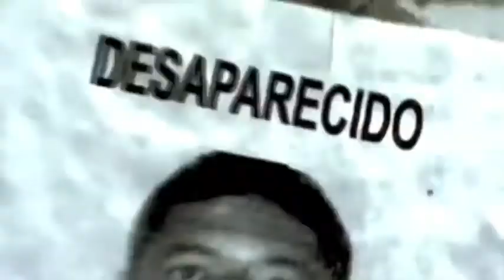INSTITUTE OF AUDIO RESEARCH POST PROJECT (SECUESTRO EXPRESS TRAILER)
This was my project for Post Production when I attended to IAR Summer '09. It's a trailer of a Venezuelan movie called Secuestro Express released in 2005 and is about a young couple who is kidnapped in Caracas, Venezuela and for their freedom the kidnappers demand $20,000 to be delivered in two hours.